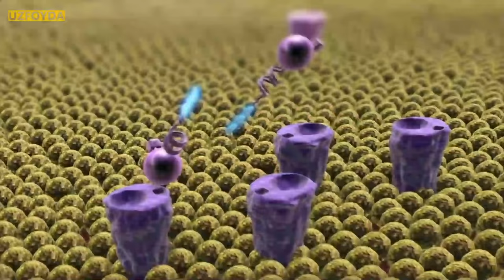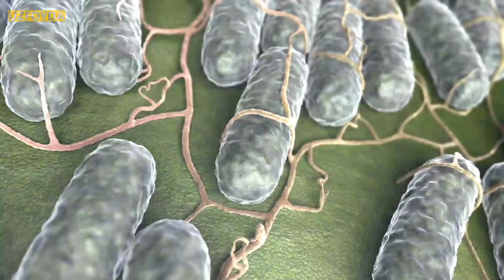Har tong xom tuxum iste’mol qilish nimalarga olib kelishini tomosha qiling!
Pishmagan tuxum vitaminlarning konidir, shuning uchun uni ko’pchilik shu holicha iste’mol qilishni ma’qul ko’radi. Nimalar bo’lishini esa havolamizdan bilib olasiz